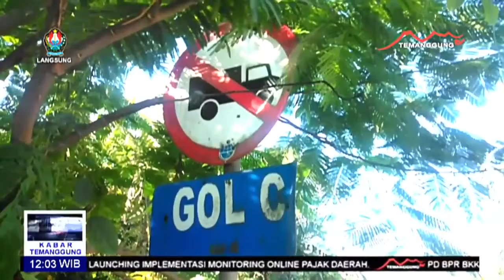Sejumlah Jalur Evakuasi Merapi Rusak